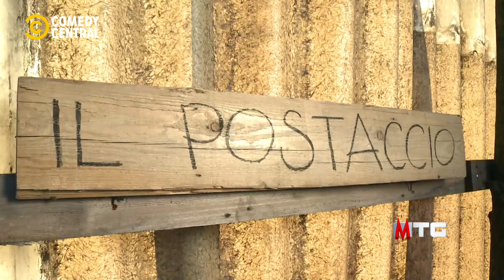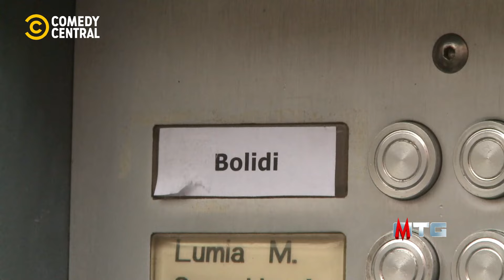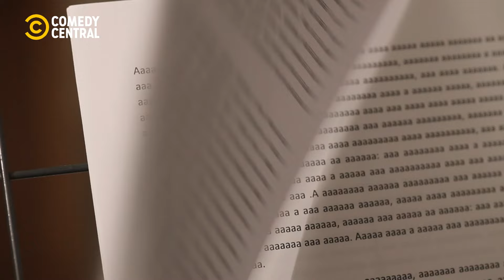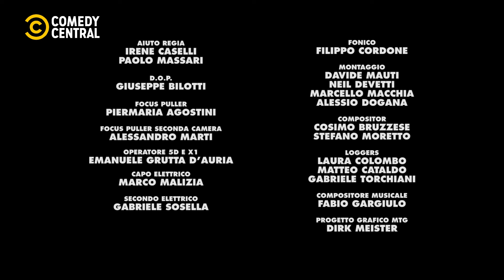Maccio Capatonda - Mario - Puntata 05 Stagione 01 - Comedy Central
La prima stagione di 'Mario' di Maccio Capatonda approda su Comedy Central!

Stagione 01 puntata 05

Il divertimento continua su Comedy Central, (Sky 129 e Sky Glass 121) e in streaming su NOW.

Guardalo subito su NOW! Scopri l’offerta